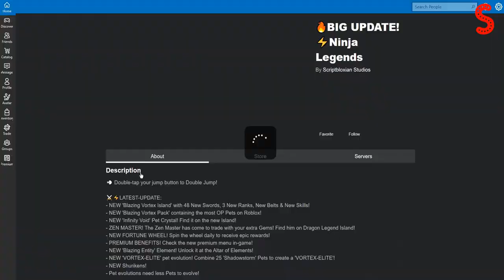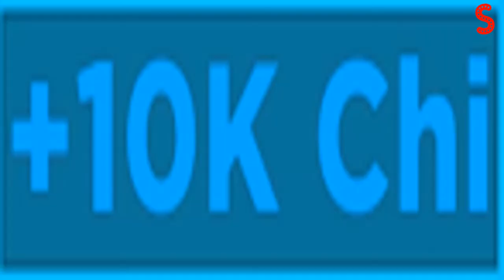The new 'Blazing Vortex Island' code is B A D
The new island in 'Ninja Legends' which is the 'Blazing Vortex Island' has a secret code... but its rewards are W A Y Y Y worse than the 'Inner Peace Island' code.